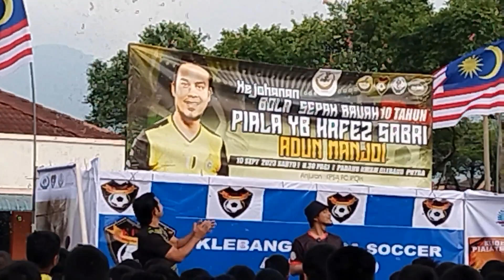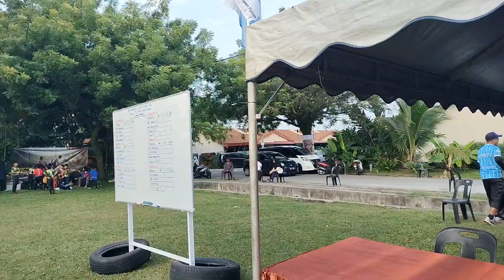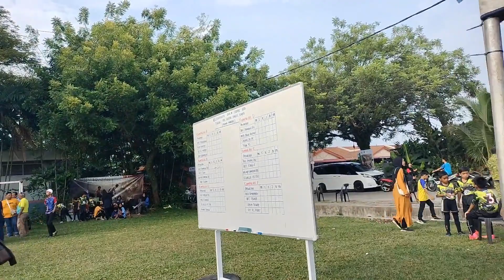মালয়েশিয়ায় বাচ্চাদের ফুটবল খেলা,,,,